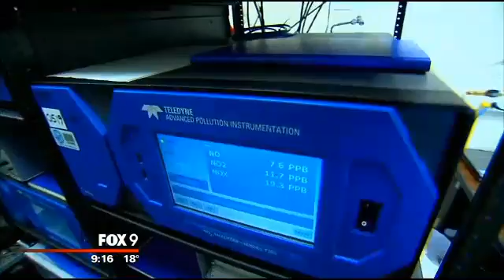Rush hour air quality test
The Minnesota Pollution Control Agency is constantly checking air quality. But it's two dozen monitoring stations in the Twin Cities give only a general picture of what we're breathing. They don't detect the pollution levels inside your car. So the Fox 9 Investigators conducted a rush hour air test.